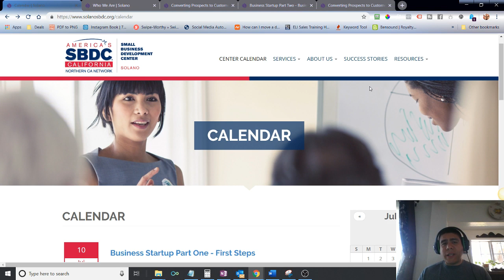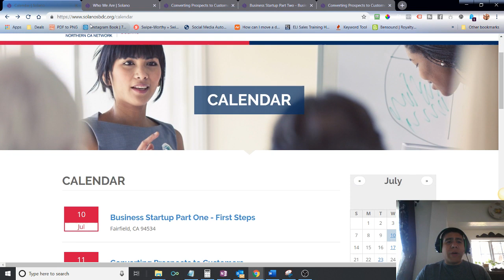Entrenamientos gratis para negocios de Solano SBDC para el mes de Julio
Video Summary: